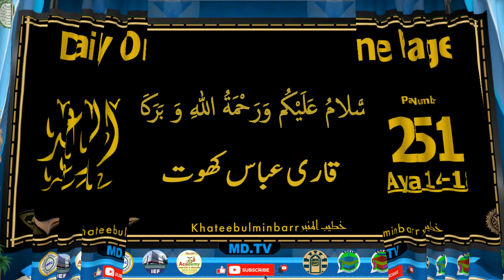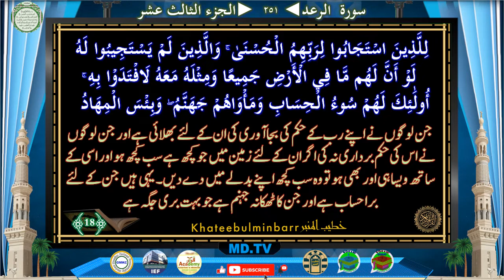Page 251 Surah Ar Ra'd Ayat 014-018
Page: *251*
*Surah Ar Ra'd Ayat  014-018*

Time Ayat
0:42 014 usi ko pukarna haq hai
2:22 015 isi key liye sajda hai
3:55 016 asaamno aur zameeno ka rab kon hai?
7:03 017 haq wa batil ki misaal
9:40 018 jahannam bahut buri jagah hai

Jazakallah Khairan
KahteebulMinbar Team